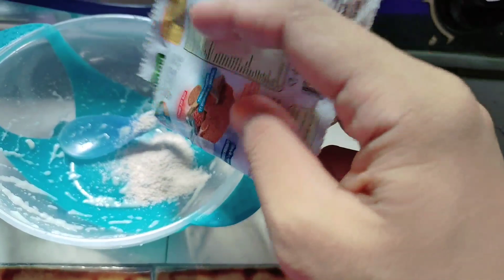Drama Ibu Hamil Melahirkan Bayi Kembar💖Melahirkan Saat Mengurus Bayi dan Bocil 💖Abdillah And Family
Kami Mempersembahkan Drama Parodi Lucu/Kids Pretend Play...